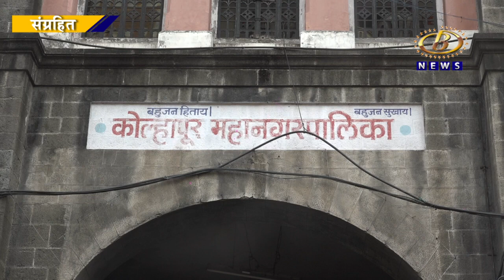मुंबईसह अन्य महापालिकांमध्ये लोकसंख्येवर आधारित सदस्य संख्येची मर्यादा निश्‍चित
मुंबईसह अन्य महापालिकांमध्ये लोकसंख्येवर आधारित सदस्य संख्येची मर्यादा निश्‍चित, मंत्रिमंडळाचा निर्णय
Channel B